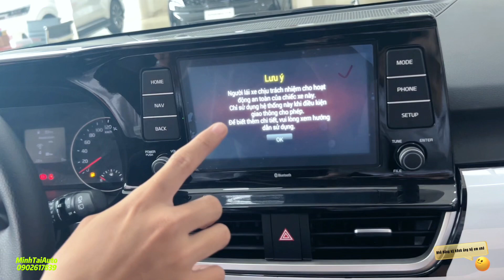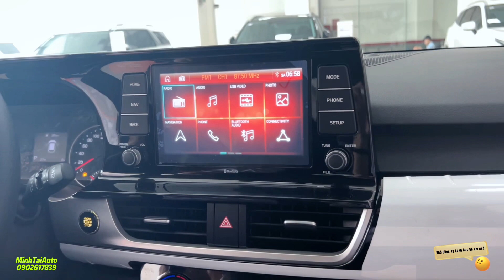Kia Seltos Deluxe 2022 giá và những trang bị mới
💰Giá bán hấp dẫn với 4 phiên bản:
𝐒𝐞𝐥𝐭𝐨𝐬 𝟏.𝟒 𝐃𝐞𝐥𝐮𝐱𝐞: 639 Tr (1.4 Turbo)
𝐒𝐞𝐥𝐭𝐨𝐬 𝟏.𝟒 𝐋𝐮𝐱𝐮𝐫𝐲: 704 Tr (1.4 Turbo)
𝐒𝐞𝐥𝐭𝐨𝐬 𝟏.𝟒 𝐏𝐫𝐞𝐦𝐢𝐮𝐦: 759 Tr (1.4 Turbo)
𝐒𝐞𝐥𝐭𝐨𝐬 𝟏.𝟔 𝐏𝐫𝐞𝐦𝐢𝐮𝐦: 729 Tr (1.6 AT)
👉 Kèm nhiều quà tặng hấp dẫn
👉 Hỗ trợ lái thử và giao xe tận nhà
KIA SELTOS 2022 nâng cấp trang bị
✔️Logo mới
✔️ Cảm biến áp suất lốp
✔️ Cốp mở điện thông minh
✔️ Hệ thống lọc không khí cao cấp
✔️ Khởi động nút bấm (start/stop)
✔️ Ghế lái chỉnh điện
(*) Trang bị được nâng cấp tuỳ theo phiên bản